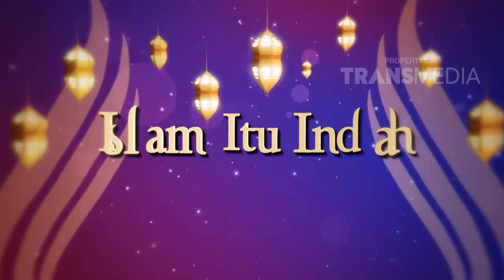ISLAM ITU INDAH - Ayah Ibu Ajari Aku Bergaul (8/12/18) Part 3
TAYANG SETIAP HARI PUKUL 05.00 WIB